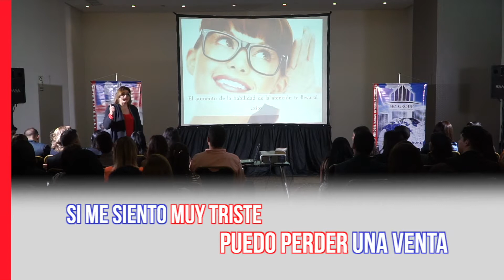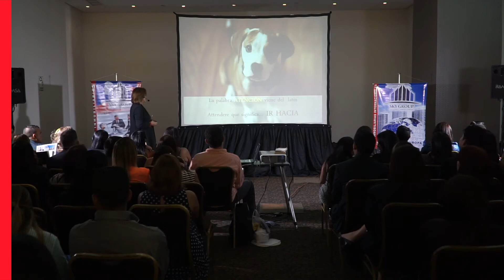El poder del Enfoque!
Psicóloga Mariela Artega.